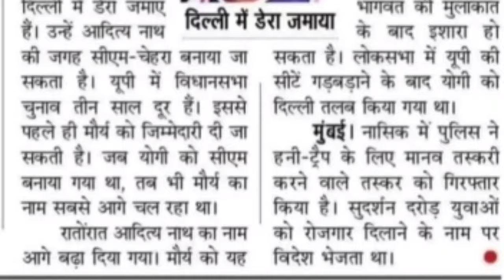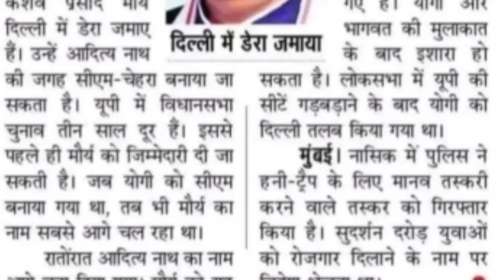उत्तर प्रदेश के मुख्यमंत्री पद से इस्तीफा देंगे योगी आदित्यनाथ | contract employees salary hike news